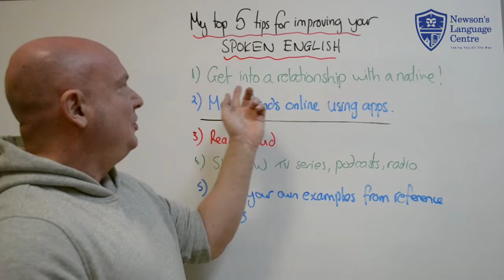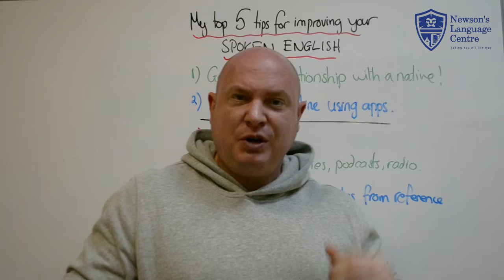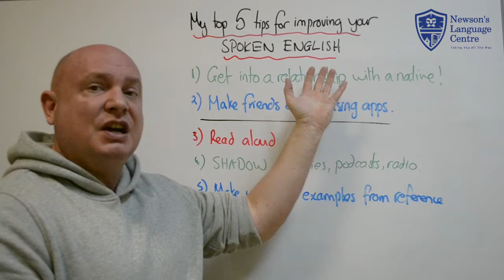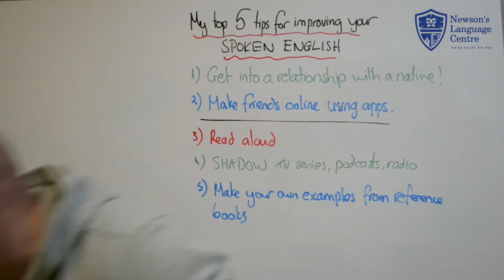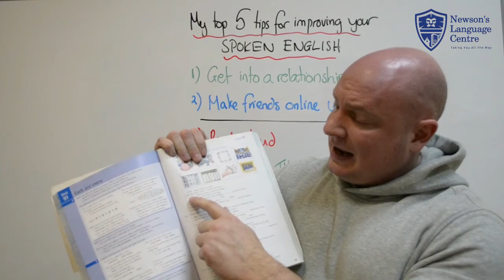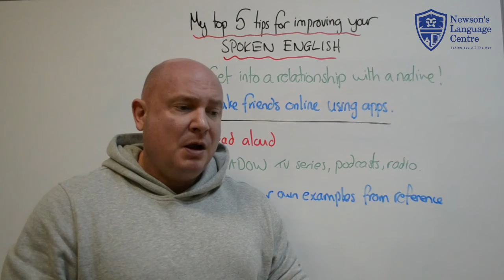My Top 5 Tips for Improving Your Spoken English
NEW ONLINE CLASSES FOR JANUARY:

CAE 3 Month Intensive Marathon (5th Session) — Starting 21st January

FCE 3 Month Exam Prep Starting 14th January — Monday/Wednesday 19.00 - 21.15